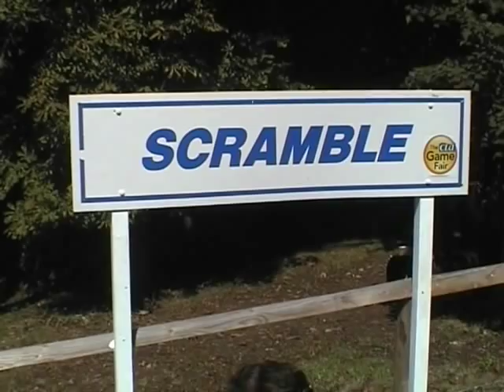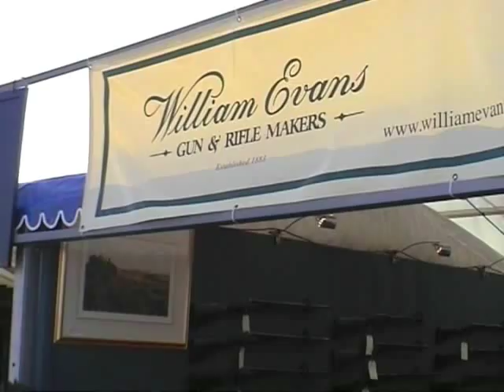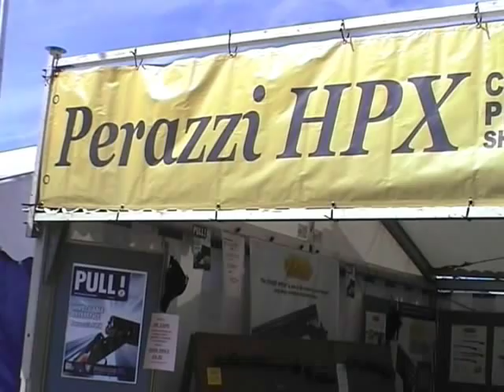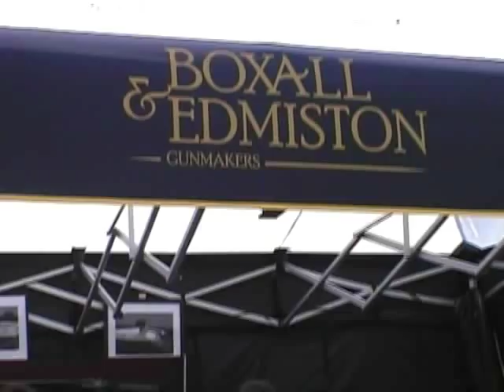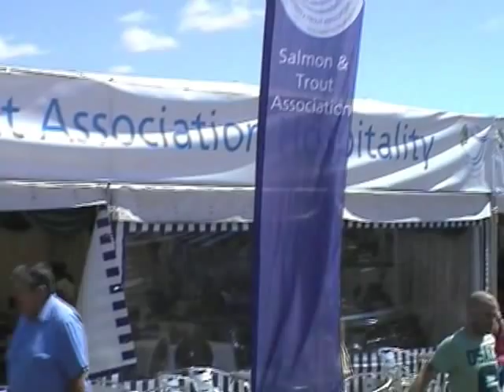The CLA Game Fair 2011.wmv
CLA Game Fair at Blenheim Palace, 2011, with music from The Bill Bailey Band. billbaileyband [dot] co [dot] uk